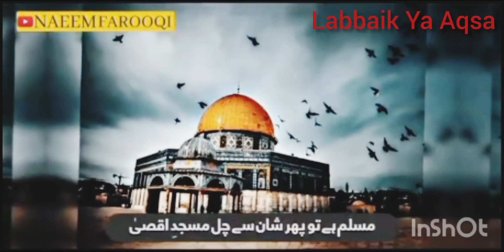Labbaik Ya Aqsa 🇵🇸♥️🇮🇳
Artist : Muslim
Channel : Islamic
Video : Viral
 Views : Trending